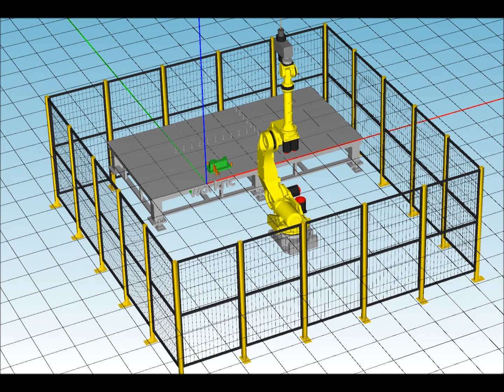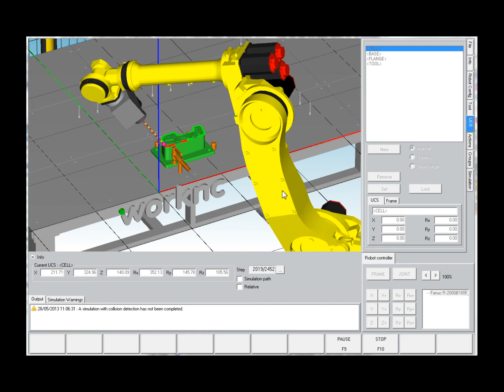WorkNC CADCAM - WorkNC Laser Hardening